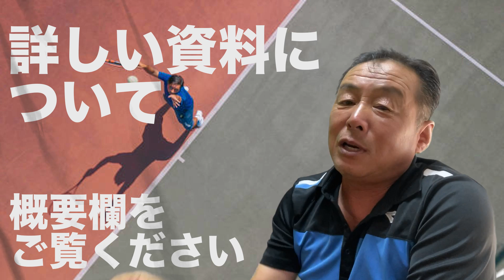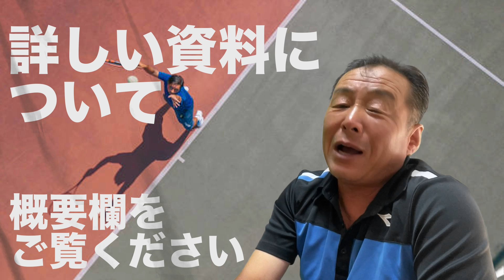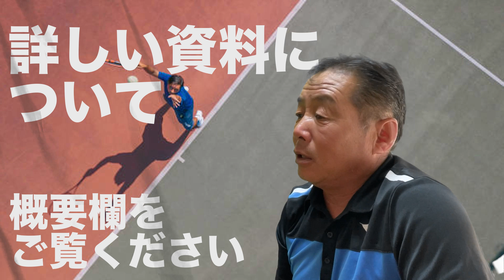【テニス】どんなジュニアがプロ選手になれたのだろうか？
実際に日本のプロの身体を理学療法士と調べました。
その結果はある能力をみんな持っていた
もしくは構築していたんです。

プロテニス選手になる方法について-2回目

動きを勉強するにはやはり
7つのコーディネーションから
Amazonで検索ください。

コーディネーション運動小学生編

12歳までの最強トレーニング

まずテニスの指導を学んでみましょう
テニス協会の指導書が
グローバルスタンダードです。

ジュニアテニス動き作りのための
家でできるトレーニング講座1.0

定位能力・空間認知修正用具 トンカチラケット